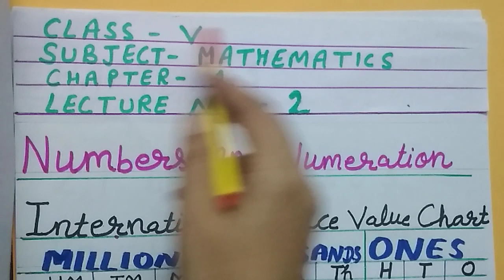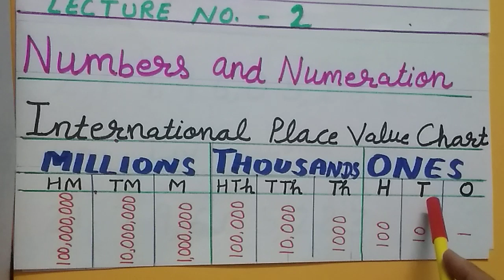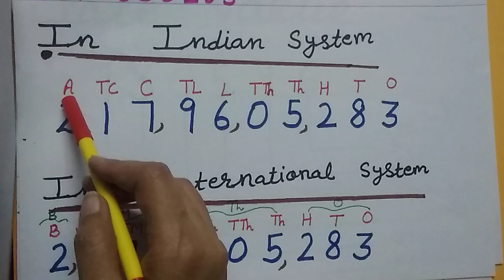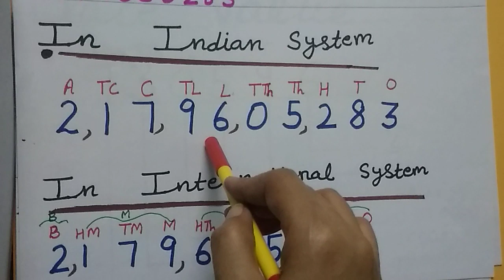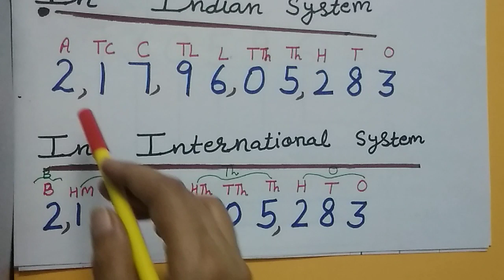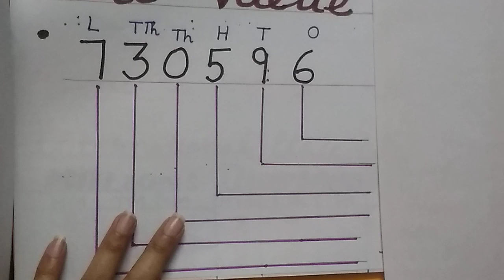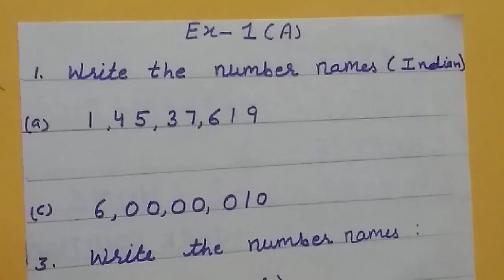Class 5th,Mathematics, Ch-1,Lecture 2 (Numbers and Numeration)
NCERT/CBSE syllabus schools classes lectures videos for learning from 1st & 12th.